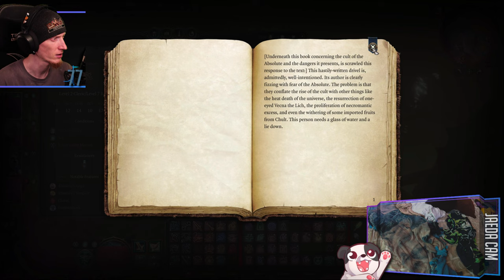Choosing Sides | Baldur's Gate 3 ("Evil" Durge)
Myrkul's Avatar is slain and we must not choose a path...

Purchase this game while also supporting the channel AND animal rescues!

00:00:00 - Intro & Just Chatting
00:02:30 - Gameplay Starts // Assault on Moonrise Tower
00:07:00 - Ketheric Pt. 2 fight
01:29:50 - To Baldur's Gate!
01:47:00 - Astral Prism fight
03:09:15 - Outro